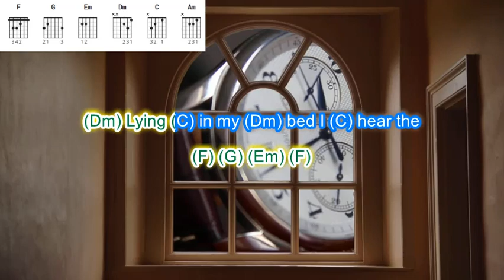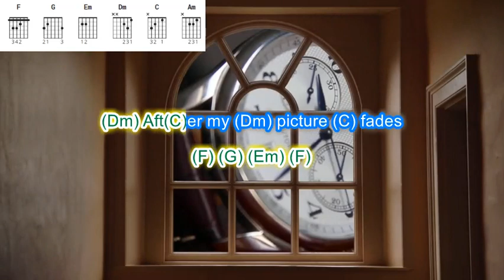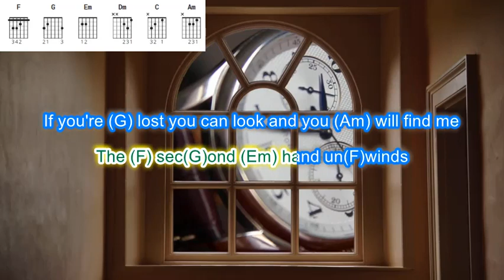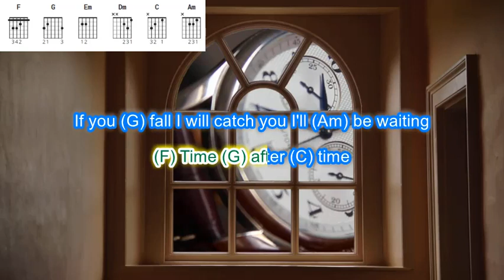Time after Time instrumental backing track play along with scrolling guitar chords and lyrics